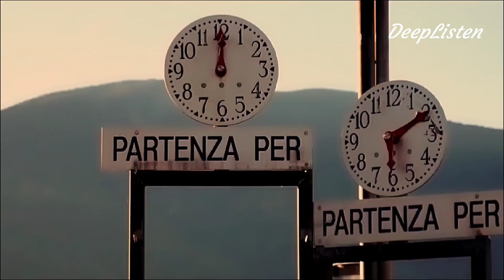Krripton - Disobedience (Original Mix)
Label: Road Story Records